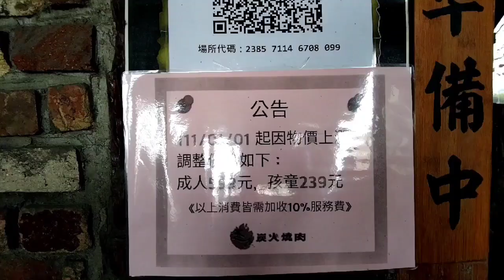BARBECUE UNLIMITED + Mix Vintage And Cave Concept | Buhay OFW |LOTLOT PATENO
Barbecue House na Mala CAVE ang dating na parang nasa Vintage place ka ganyan amg dating dito sa barbecue house na to. ang cool ng place ang mga service crew mababait. Ang Sarap ng FOOD UNLIMITED pa lahat MEAT PORK, BEEF , CHICKEN lahat unlimited maging SEAFOODS UNLIMITED. Ang Barbecue House na to ay kasama ng Hotpot may variety ng flavors ang hotpot beef, seafoods, kimchi, at iba pa.